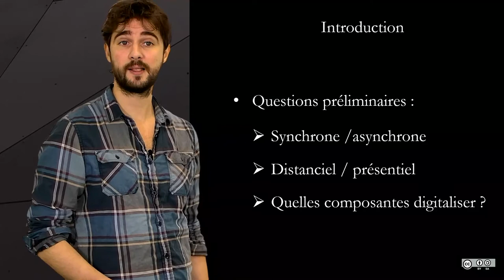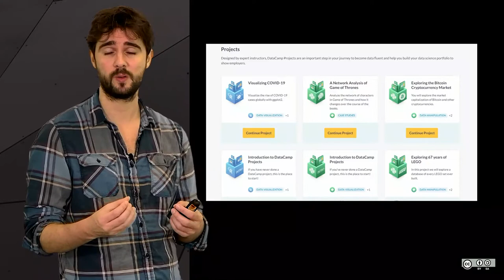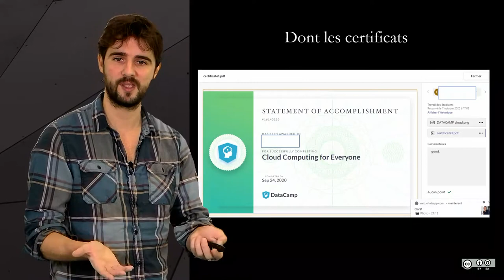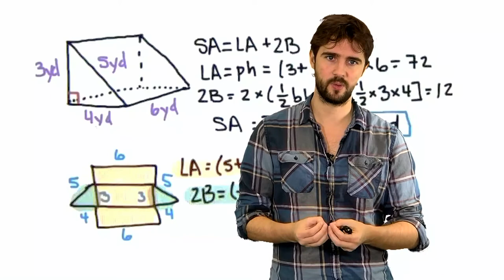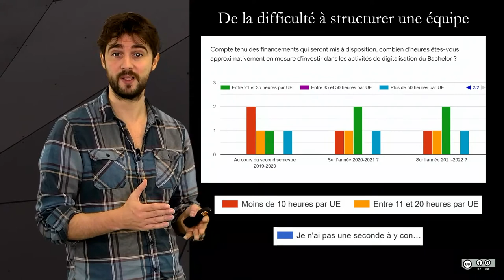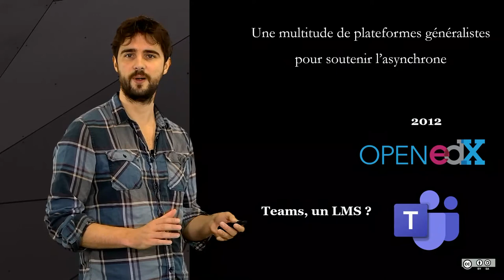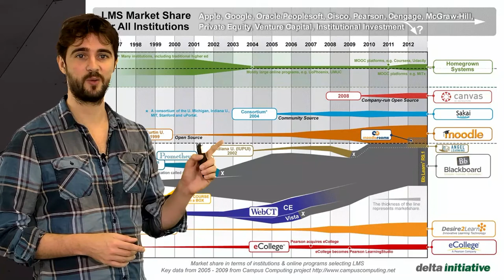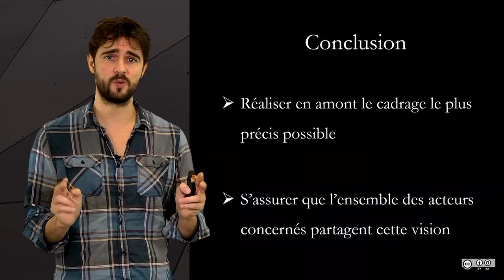1.3 Quelques questions stratégiques incontournables